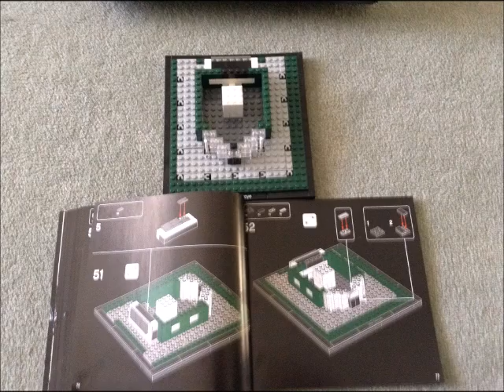Villa Savoye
DescriptionVilla in Poissy, France